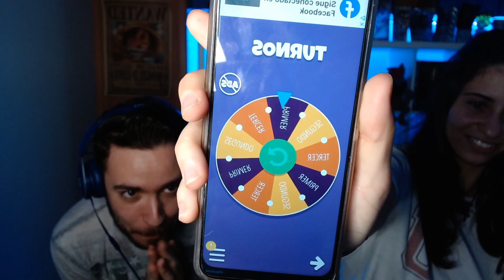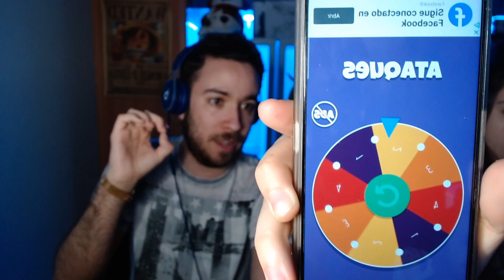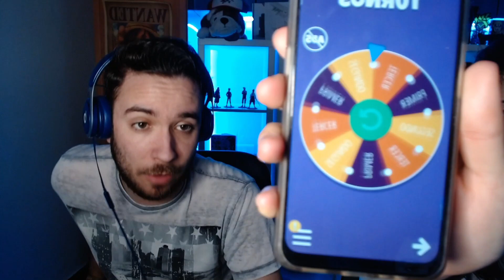PokemonB2RuletaLocke #1.- 🔥¡¡EL GRAN COMIENZO DE UNA NUEVA SERIE!!😱